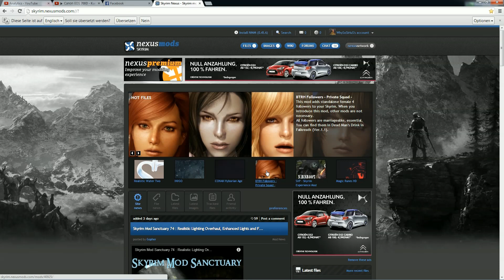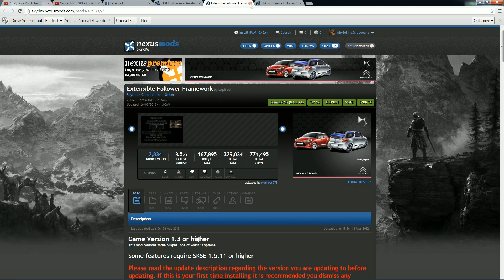SKYRIM - Private Squad / 4 Sexy Followers